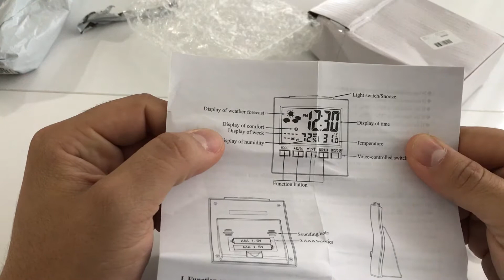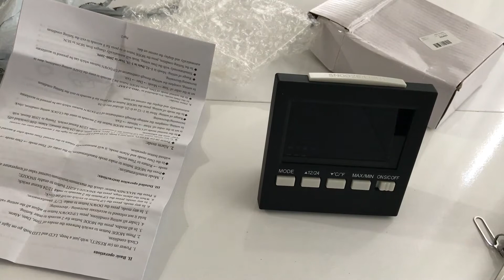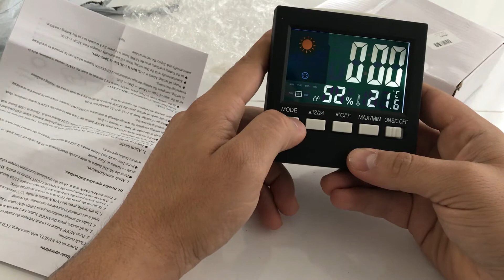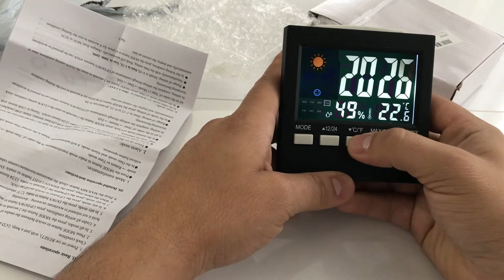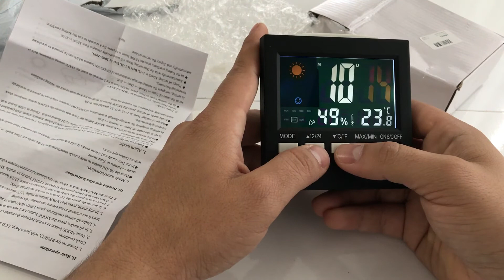Dijital masa saati aliexpress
Dijital masa saati. Alarm sıcaklık ölçer nem ölçer hepsi bir arada.